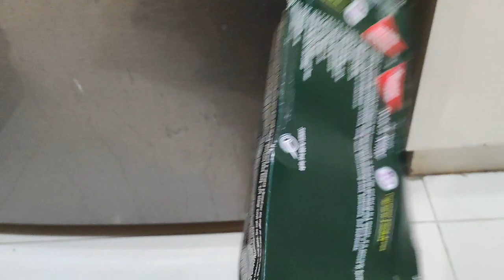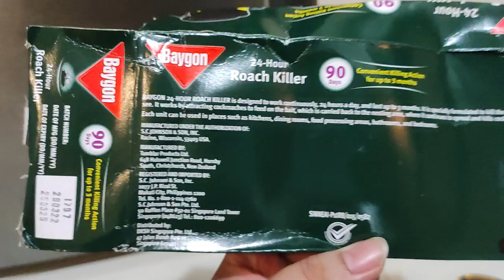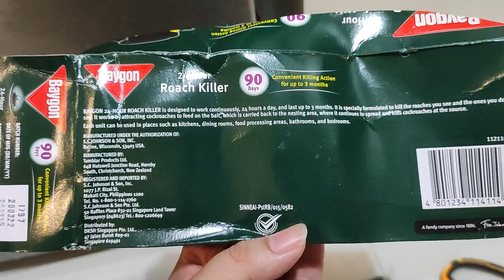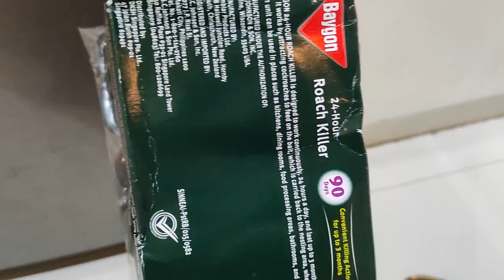24 hour roach killer Baygon effective ba at paano gamitin?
Baygon Roach Killer 24 hour effective ba?